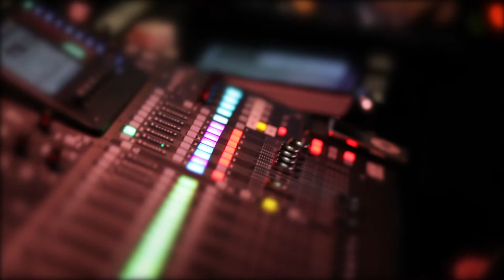Carnivale De Sensuale Halloween 2016 - Welcome To Carnivale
The show open featuring emcee Hagbard Celine and Burning Loins Burlesque!